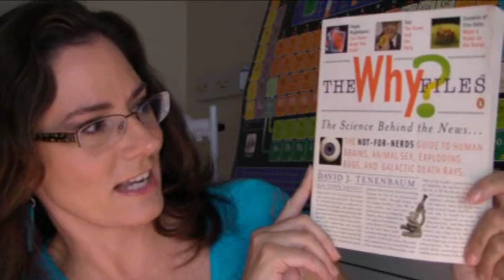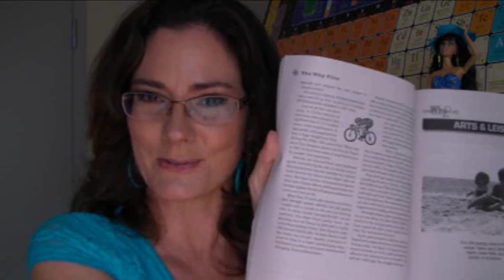The Why Files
Joanne shares that there are a few people in the world who do not find science interesting, but there is hope for those who are interested but maybe a little perplexed every now and again about the science behind the headlines.